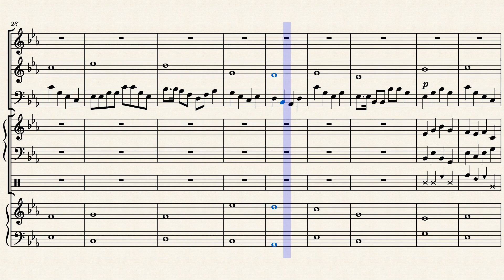Relax by Ballmann Otmar